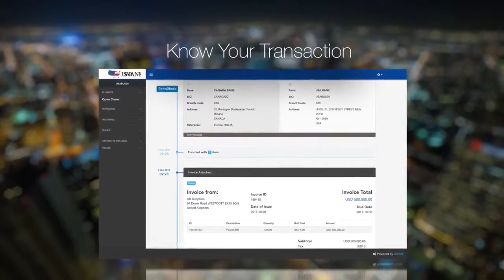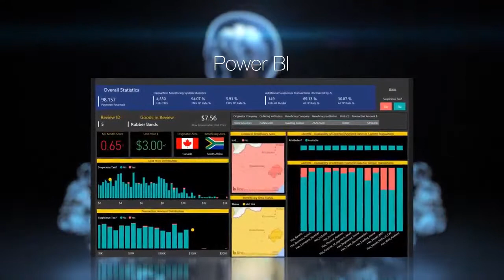RPA Blue Prism Overview and Introduction | Become a Blue Prism Developer | NGI Technologies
Overview of Blue Prism
Blue Prism is a leading Robotic Process Automation (RPA) tool that enables organizations to automate repetitive, rule-based tasks. It was founded in 2001 by David Moss and Alastair Bathgate and is headquartered in the UK. Blue Prism uses software robots, also known as "Digital Workers," to perform tasks that were previously done manually by humans.

Key Features of Blue Prism
Digital Workforce: Blue Prism's Digital Workers mimic human actions to automate tasks. They can interact with various applications and systems without requiring changes to the underlying infrastructure.
Visual Designer: Provides a drag-and-drop interface for designing automation workflows, making it accessible even to non-technical users.
Control Center: A centralized platform for managing and monitoring robots and processes.
Security: Ensures robust security measures to protect sensitive data and operations.
Scalability: Easily scales to handle increased workloads and complex processes.
Compliance: Adheres to industry standards and regulations, ensuring compliance with governance requirements.

Introduction to RPA with Blue Prism
Robotic Process Automation (RPA) with Blue Prism allows businesses to automate high-volume, repetitive tasks, freeing up human employees to focus on more strategic and creative activities. By automating routine tasks, organizations can achieve greater efficiency, accuracy, and cost savings.

Benefits of Using Blue Prism
Increased Efficiency: Automates repetitive tasks, reducing the time and effort required for manual processes.
Improved Accuracy: Reduces human errors by performing tasks consistently and accurately.
Cost Savings: Lowers operational costs by minimizing the need for manual labor.
Employee Satisfaction: Allows employees to focus on more engaging and strategic tasks.
Blue Prism is widely used across various industries, including banking, insurance, manufacturing, and healthcare, to streamline workflows and accelerate digital transformation.

Your support helps us create more content like this.